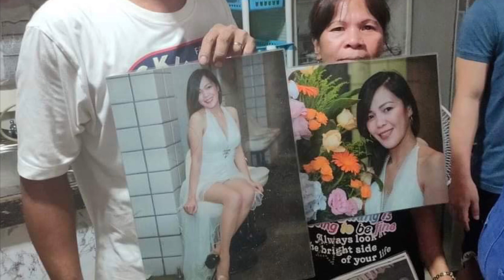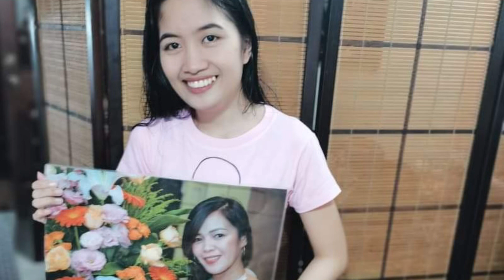40th bday 11/2021